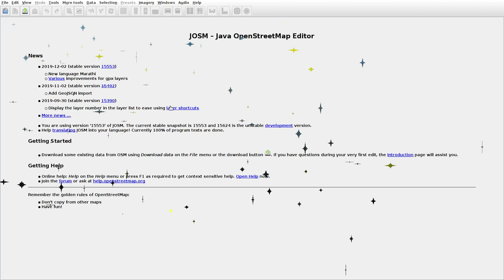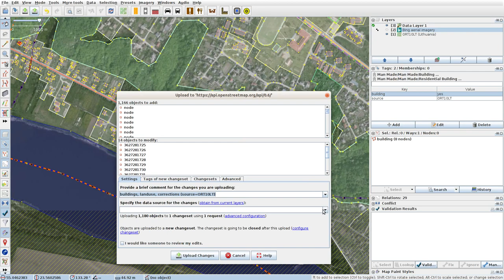JOSMrec0235 2019 12 30